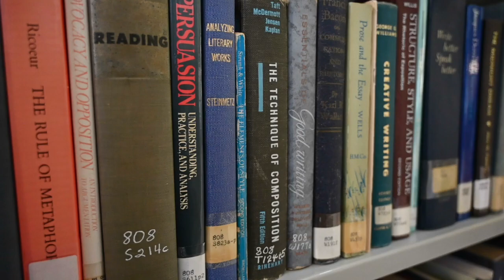Get to Know Your Professor: Dr. Whitney Larrimore Strickland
Get to Know Your Professor_Dr. Whitney Larrimore Strickland, Assistant Professor of English and Writing